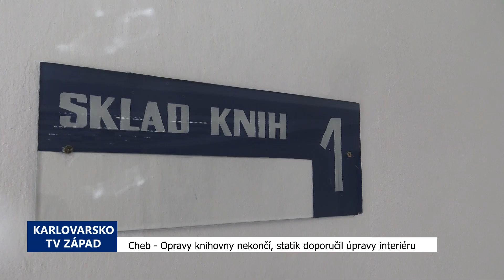Cheb: Opravy knihovny nekončí, statik doporučil změny v interiéru (TV Západ)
Když v říjnu loňského roku došlo v chebské knihovně k drobnému zahoření vysoušeče vlhkosti, asi málokoho napadlo, jak rozsáhlý a dlouhodobý problém tím nastane. Nejen, že knihovníci přišli o podstatnou část knižního fondu, ale dosud musí pracovat v provizorních podmínkách a plánované otevření v březnu se značně protáhne.

„Při sanačních pracích po vyhoření knihovny při průzkumech byly objeveny nešetrné zásahy při rekonstrukci knihovny, kdy bylo dobetonováno to patro v takzvaném zrcadle. Bylo to někdy na konci padesátých let, kdy tedy památkáři a hlavně statik doporučují, aby toto dobetonované patro bylo odstraněno. Tím pádem se nám celá rekonstrukce a celé otevření knihovny posouvá. Předpokládáme, že na podzim by měla být hotová projektová dokumentace a bude vybrán zhotovitel a v průběhu zimy a příštího roku by mohla být knihovna dokončena oprava a zprovozněna,“ přiblížil místostarosta Chebu Pavel Pagáč.

Je pravděpodobné, že desetitisíce svazků, které musela specializovaná firma zlikvidovat, nebudou nahrazeny již v takovém rozsahu.

„To byl přesně jeden z důvodů, proč se dovybetonovávalo tenkrát v těch šedesátých padesátých letech to patro proto, aby byly skladové prostory pro knižní fond. My teď začínáme, dá se říct, od nuly tím, že se ty knížky musely likvidovat, jak byly zasažené těmi zplodinami hoření a vedení knihovny bude zvažovat, jakým způsobem bude knihovnu naplňovat tak, aby sloužila svému účelu a zbytečně jsme ji nezatěžovali,“ potvrdil místostarosta.

Knihovně se podařilo zachránit 420 nejvzácnějších titulů, které se půjčovaly prezenčně. Sanační práce zatím vyšly na 6 milionů korun. Další úpravy mají vycházet z původního projektu, kde se řešila přístavba.

„Součástí projektu přístavby knihovny byly i úpravy stávající budovy, kdy vlastně tento projekt částečně použijeme pro opravu, kterou teď plánujeme. Máme na tu opravu zatím vyčleněno osm milionů. Přesný rozpočet bude dán až vlastní projektovou dokumentací a podle toho budeme ten rozpočet upravovat,“ dodal Pagáč.

Reprezentativní secesní budova lidové knihovny v Chebu byla vystavěna v letech 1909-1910 z odkazu továrníka Dominika Kreuzingera. Detailní plány podle návrhu neznámého autora vypracoval teplický architekt Max Loos z Losinfeldu a samotnou stavbu provedl chebský stavitel Franz Kraus. Slavnostní otevření knihovny proběhlo dne 12. února 1911. V letech 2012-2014 prošla historická budova celkovou rekonstrukcí.